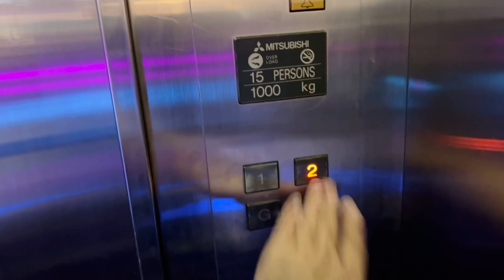Hijaz Mall Makkah | Kids Enjoying At Funland | Pakistani Visiting Saudia Arabia | Family Vlog | KSA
Hijaz Mall | Kids Enjoying At Funland | Makkah | Pakistani Visiting Saudia Arabia | Family Vlog | Exploring Saudia Arabia | First Time With Family